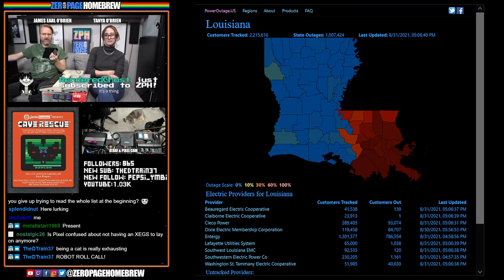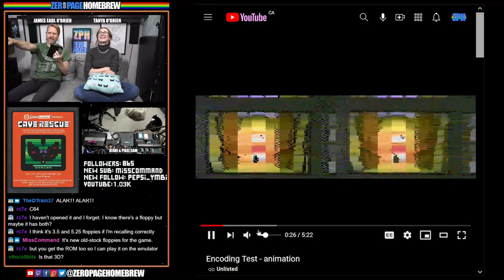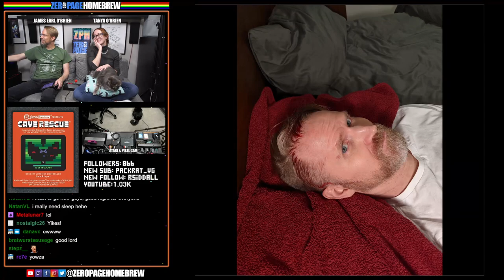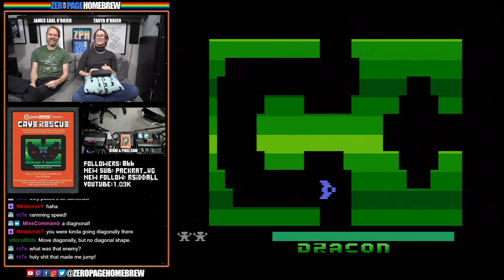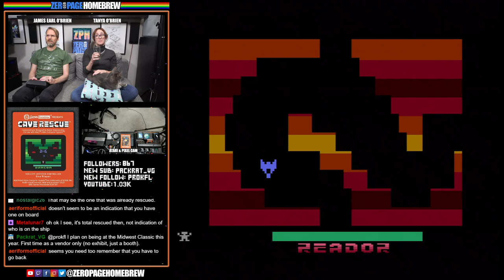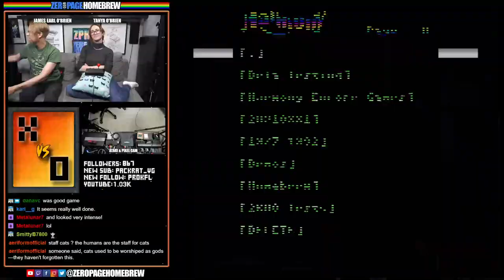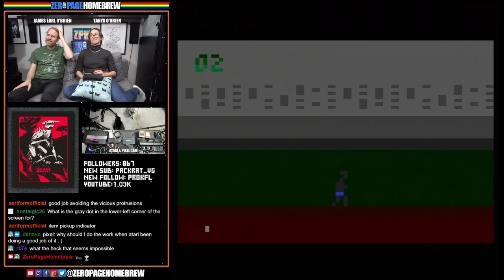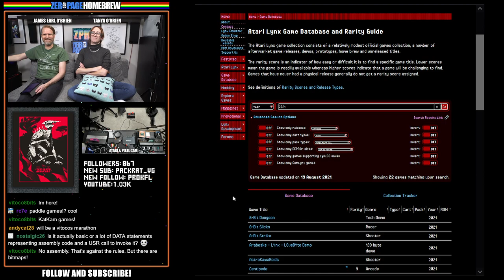Cave Rescue (Retail Unboxing), x vs. o, Soul of the Beast (Final Binary): Atari 2600 & 7800 Homebrew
00:00 - Intro / News
46:23 - Cave Rescue (2021 Retail Unboxing) by Natan Vasconcelos / ERA Games Homebrew
1:31:19 - x vs. o (2021 WIP) by Chris Read @atari2600land
1:43:25 - Soul of the Beast (2021 Final Updated Binary) by Michael Christophersson/ΛERIF°RM @pvmpkin

60FPS on an RGB 2600 / S-Video 7800 through Framemeister!